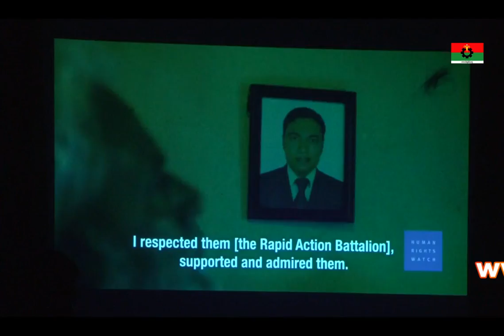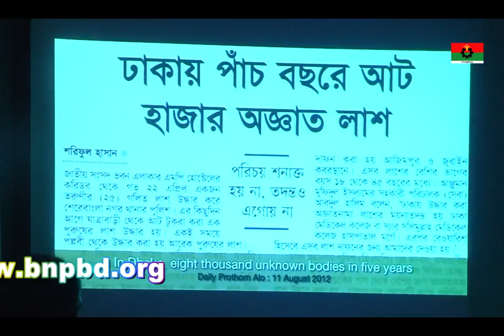আন্তর্জাতিক গুম প্রতিরোধ দিবস উপলক্ষে বিএনপি মহাসচিব মির্জা ফখরুল ইসলাম আলমগীরের সংবাদ সম্মেলন